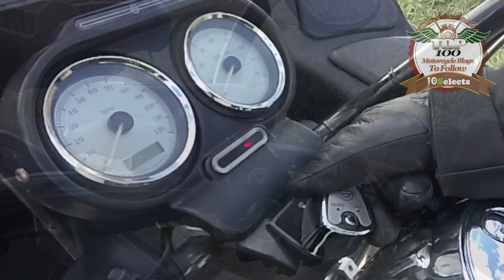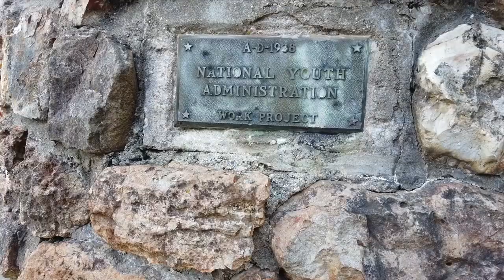Tri-State Marker • 07-22-2019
Stopped by the Kansas, Missouri, and Oklahoma Marker to stand on all three states at one time!

My Motorcycle:
2010 Two Tone Ocean Blue & Sandstone Metallic Victory Vision
2008 Harley-Davidson Road Glide
1999 Yamaha Royal Star Venture
1982 Yamaha Virago 750
1974 Yamaha DT250 Enduro
1968 Honda 50 Mini Trail